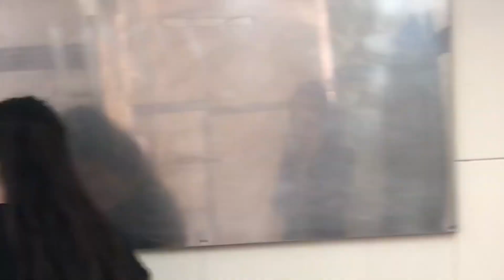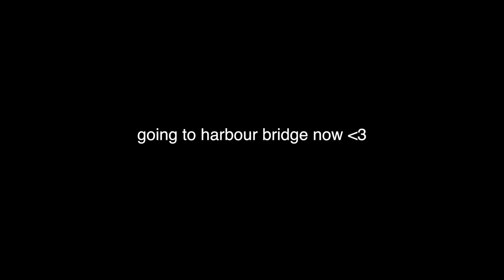EP2: performing at the sydney opera house hehe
Todays episode we did the Bondi-Coogee walk and walked the Sydney Harbour Bridge and sang at the Sydney Opera House. Sorry

I didn't specify tha we sang outside tho